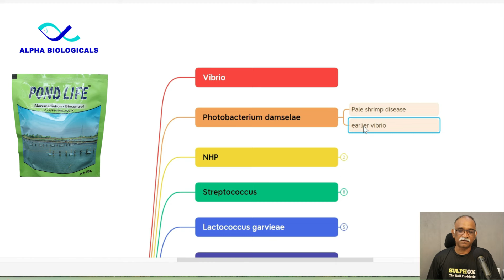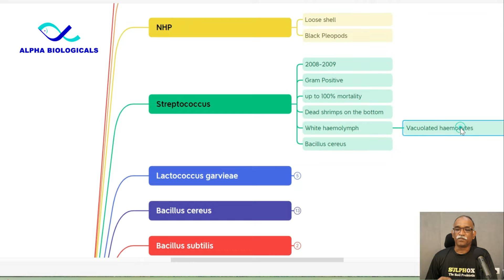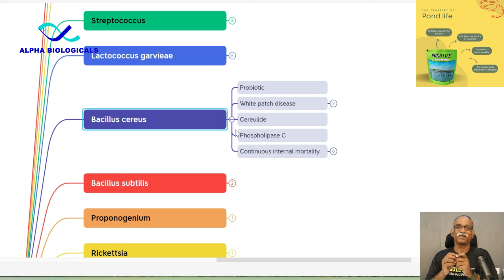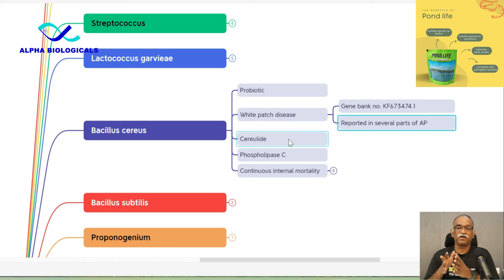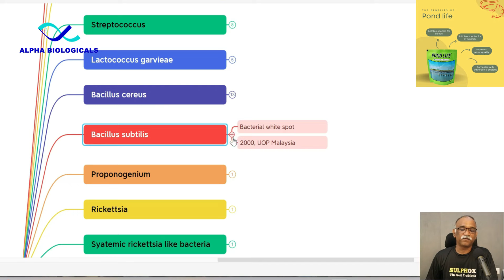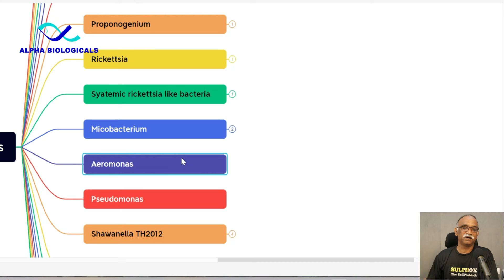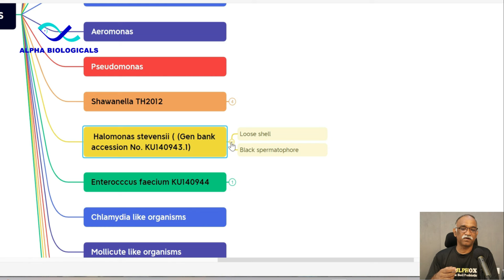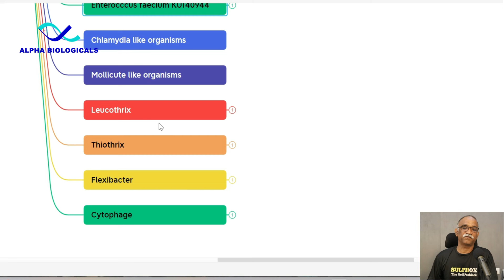Beyond Vibrio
Discover 22 Bacterial Diseases Affecting Shrimp Health